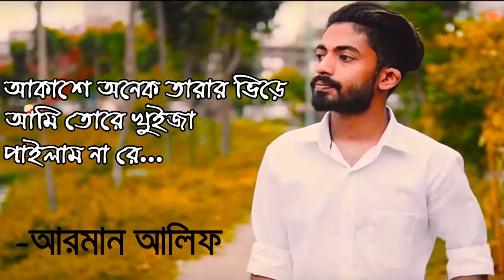Backup Tor sathe | আকাশের |অনেক |তাঁরা| Arman alif |Bangla new song 2019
song: Akaser Anek tarar Vire
singar: Arman alif
Lyce : arman alif
Eidted: jisan joy
Dict: Shunto Raj

জনপ্রিয় গান শুনতে চাইলে লিং গুলো ক্লিক করুন